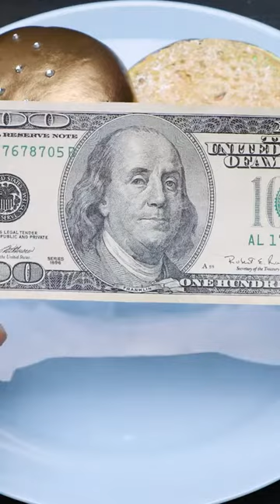#29 Stop Motion Cooking, Eating Sound, Underground Cooking Experiment, ASMR, Cuckoo, Frankenfood